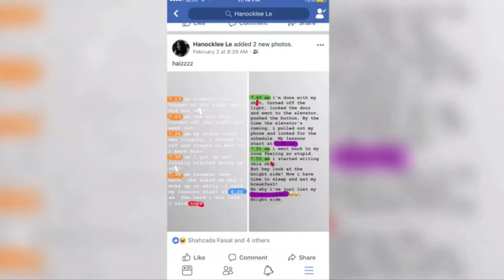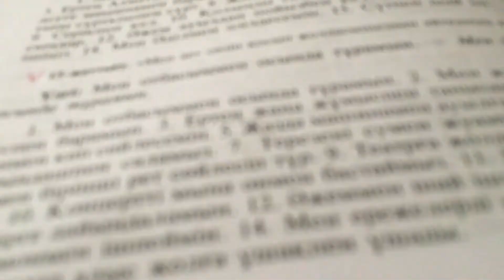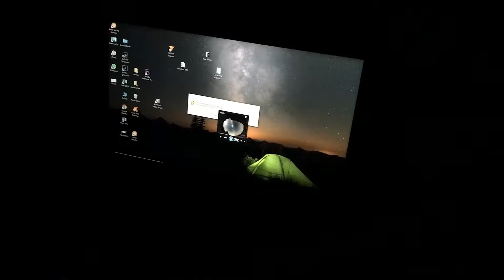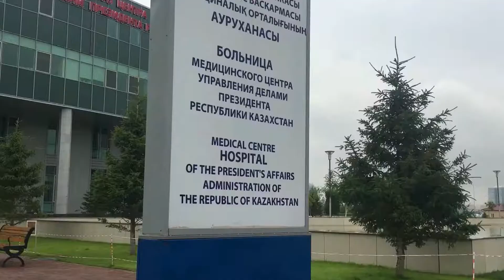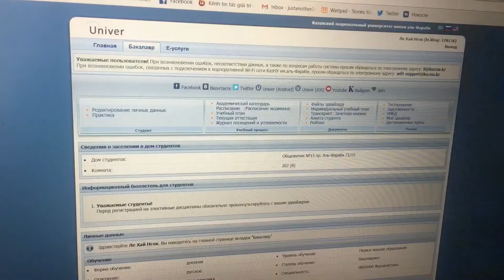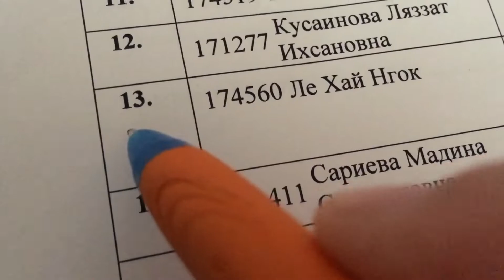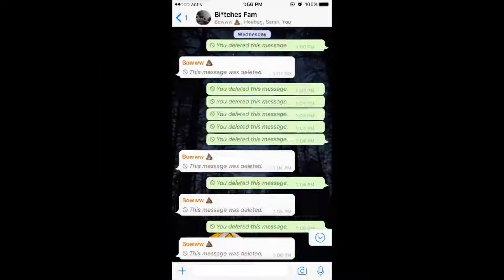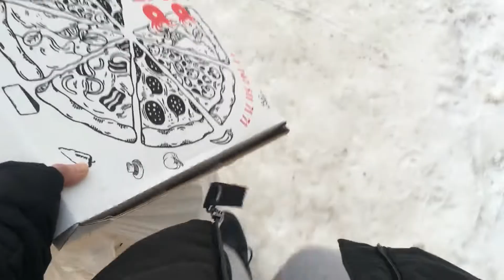VIDEO(S) OF THE DAY 2018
This is my first attempt ever. Sooo it's just a combination of bunch of raw footages of every day of my 2018. Some seconds a day cuz I cannot keep things in order. Just go with the flow kinda thing :D I'll do better in 2019!!
And I "edited" it in a rush at the airport. Lots and lots of uncertainty.. Foggieeee..
Kay gotta go eat mum's yellin' my name